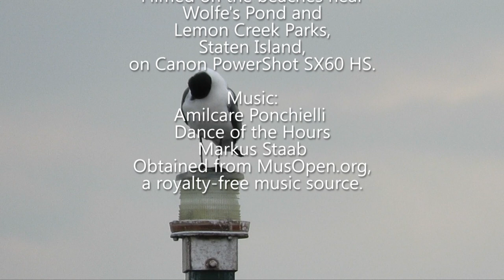Filming the Feathers: Staten Island Beach Party!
Another Silly Video by Susan Kirby. In the early evening of April 21, 2019, a group of gulls, terns and sanderlings were taking advantage of the low tide to dine in some of the mudflats of Staten Island between Wolfe's Pond Park and Lemon Creek Park. Present were laughing gulls, Bonaparte gulls, herring gulls, great black-backed gulls, ring-billed gulls, Forster's terns, sanderlings, and American oystercatchers. One of the laughing gulls was doing a little dance, kneading the sand, which looked very much like a moon walk. Before the party, a pair of mute swans were nestled on a nearby shore, and farther south a great egret dined alone in a small pond. To my eyes, a good time was had by all!